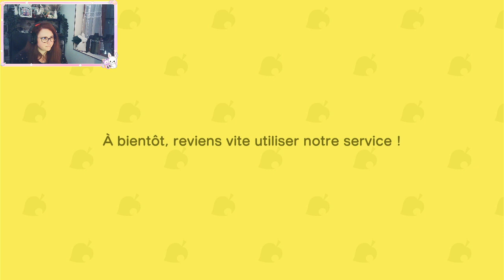HORS LIVE - Petit détour par l'île du Terrier - Animal Crossing - 18/04/2024 (2/3)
Petit détour solo dans le Terrier pour aller visiter l'île et avancer un peu dans son développement.

Bon visionnage :)